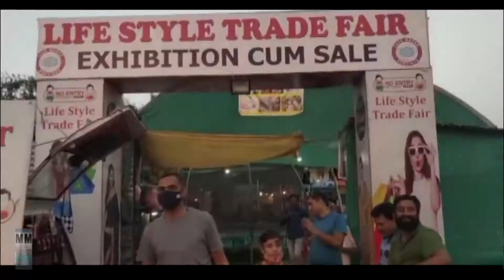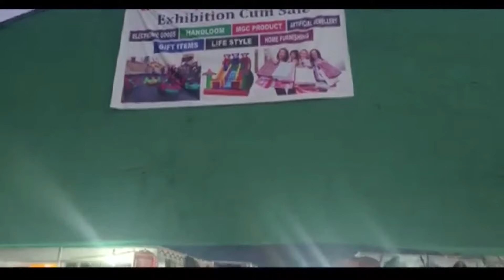Press Conference by Gurmat samagam in Digiana ashram Jammu on 3rd April 2022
Press Conference by Gurmat samagam in Digiana ashram Jammu
on 3rd April 2022